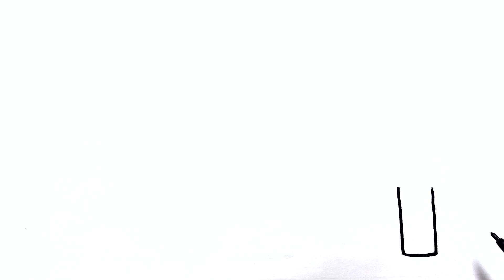How to Draw House for Kids | Art Colour for Children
How to Draw House for Kids | House Coloring Pages for Children | binbon kids tv